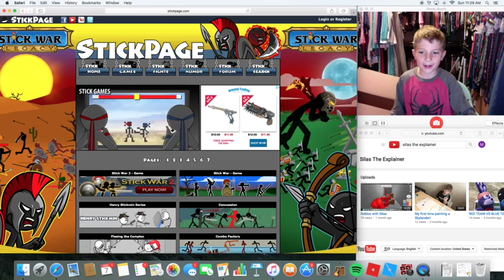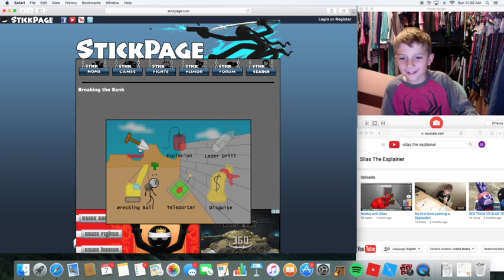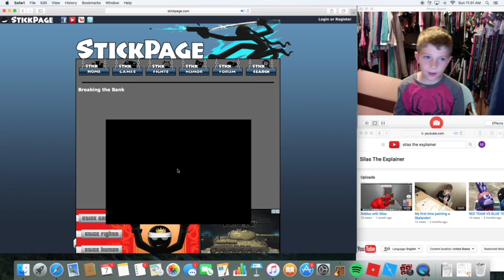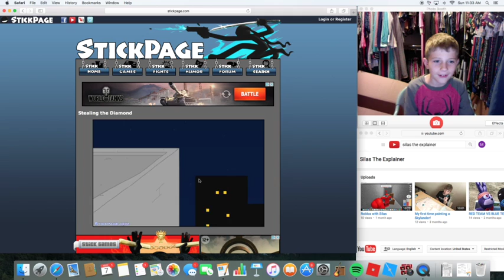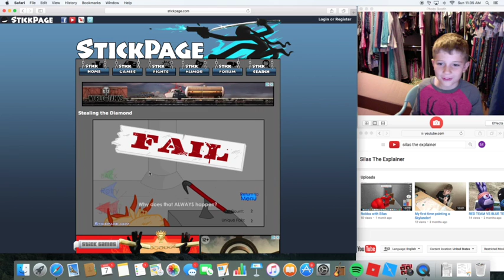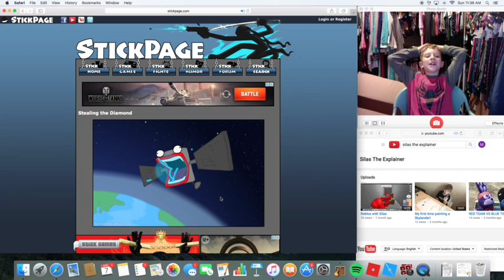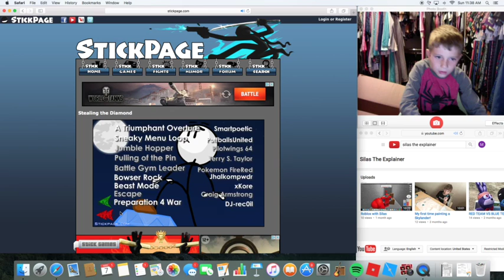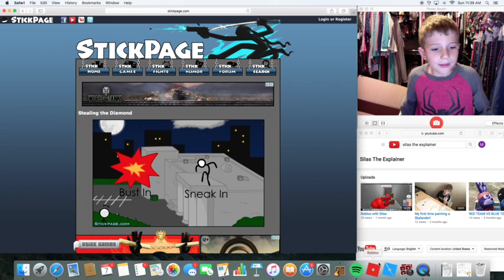henry stick man with silas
This video is about henry stick man with silas